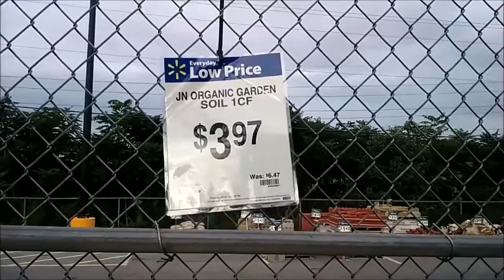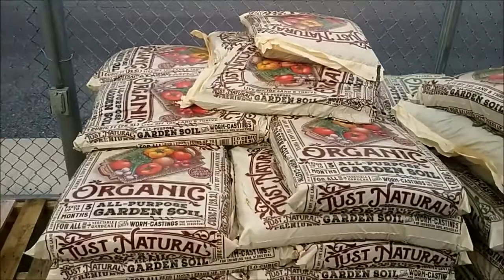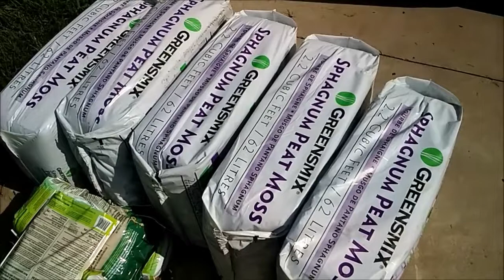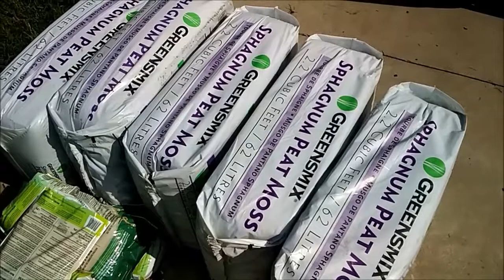How to save money on garden soil and supplies Frugal raised bed gardening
This is my little trick on how to save some money on soil and garden supplies at big box stores. Hope this video helps you.